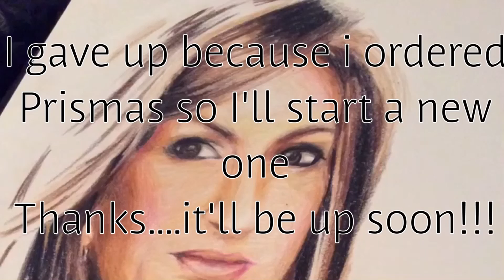Drawing Olivia Benson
Crayola pencils were used.

Oml. I got 4 likes on this! Thank u soooooo much! ❤❤❤❤